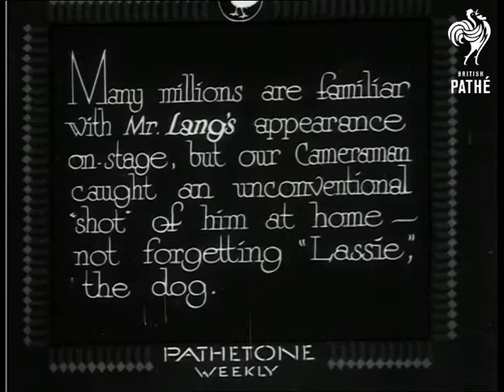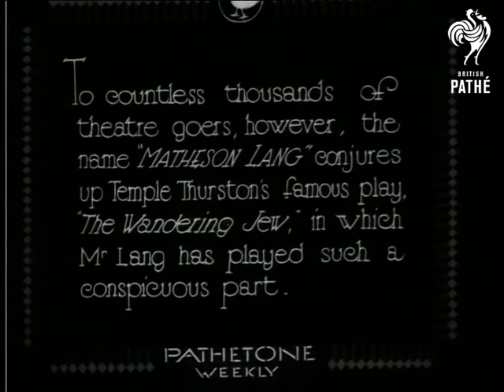Matheson Lang (1932)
Titles read: "Camera Interviews.  Matheson Lang, off-stage and on.  Many millions are familiar with Mr. Lang's appearance on-stage, but our Cameraman caught an unconventional 'shot' of him at home - not forgetting 'Lassie', the dog."

Various shots of actor Matheson Lang in his garden.  He plays with his dog, then putts a golf ball across his lawn.  Lassie sits beside Matheson as he tells us a story about a snuff box that was given to him during the long run of 'The Wandering Jew' in London.  A lady gave it to him, saying it had been in her family for years.  In Tunis, her great-grandfather had found an old man lying in the road and took him home.  They arrived at the man's house, a huge place full of treasures in every room.  The old man told the Englishman he was the Wandering Jew and gave him the snuff box.  Matheson says ever since he has had the box, he has had good luck and is getting quite superstitious about it.

Intertitles explain how Matheson Lang is associated with Temple Thurston's play 'The Wandering Jew', and set the scene for an excerpt we are about to see, where Joanne de Beaudricourt (played by Stella Arbenina) has come to meet her lover, an Unknown Knight (Matheson), in a tent, outside the Walls of Antioch.  The play is set at the time of the Crusaders.

In the excerpt we see the woman demanding to know who her lover, the Unknown Knight, really is, because he has no fear of death.  She discovers with horror that he is the Wandering Jew, who spat upon the Nazarene and is forced to wander and never die until Jesus visits him again.  As the excerpt ends, it looks as if he is about to be revisited!

(Followed by Pathetone end titles.)
 FILM ID:1064.22